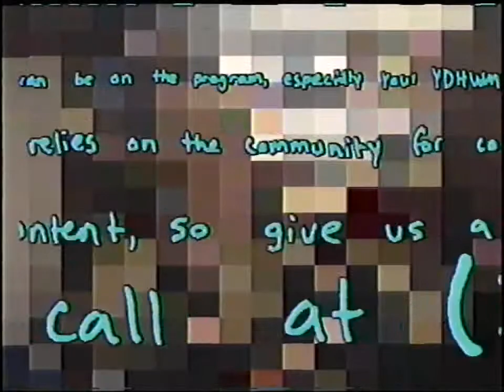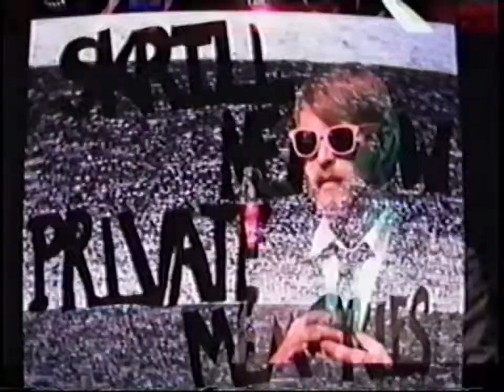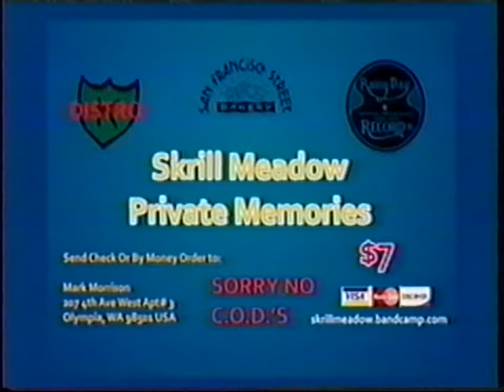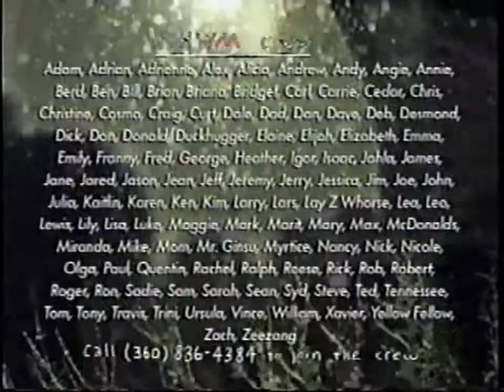YDHWM 1264 This is That Time 140305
Rachel is here and it's daylight savings time week! Have you been effected by the change in time? The setting and rising of the sun can help you, this time is that time! In your head it's ok believing in lies. Change your schedule, not your concept of time.

Also we talk to someone working at an AM/PM and he is amazing. Great customer service and a real joy to talk to. You hang up first, no you hang up first, no you hang up first.

day: wednesday
date: march 5 2014
tape: forrest gump